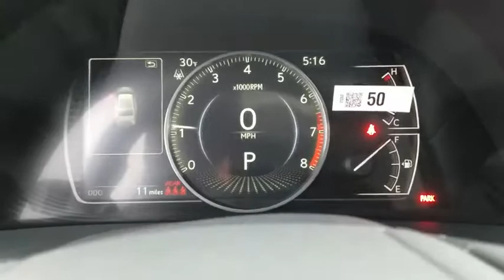2019 Lexus ES Naperville, Aurora, Joliet, Downers Grove, Bolingbrook, IL 190541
Silver New 2019 Lexus ES available in Naperville, Illinois at Lexus of Naperville. Servicing the Aurora, Joliet, Downers Grove, Bolingbrook, IL area.
2019 Lexus ES ES 350 - Stock#: 190541 - VIN#: 58ABZ1B19KU019687

2019 Lexus ES 350 Silver FWD Blk Nuluxe (Ld). 22/33 City/Highway MPG4D Sedan